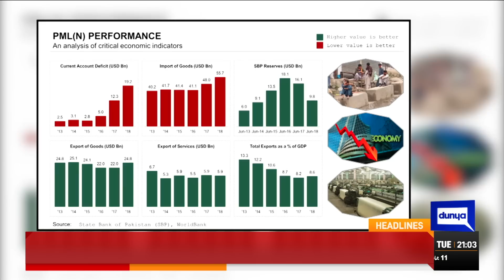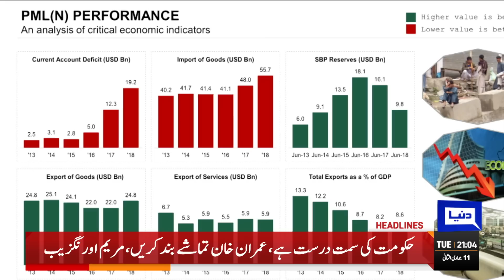Supreme Court Big Order | PDM Govt in Trouble | Dunya News Headlines 9:00 PM | 03 Jan 2023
Energy conservation plan: Govt announces early closure of markets, wedding halls

Two political families plundering for 30 years, says Imran Khan

PTI white paper paints PML-N economic outlook black

Marriyum says white paper cannot give PTI 'clean chit' over economic woes

Punjab govt rejects centre's decision of early closure of markets, wedding halls

PML-N tries to artificially control rupee value, claims Shaukat Tarin

PTI contacts JI ahead of Sindh LG elections

ECP gets SC nod to continue contempt proceeding against Imran, other PTI leaders